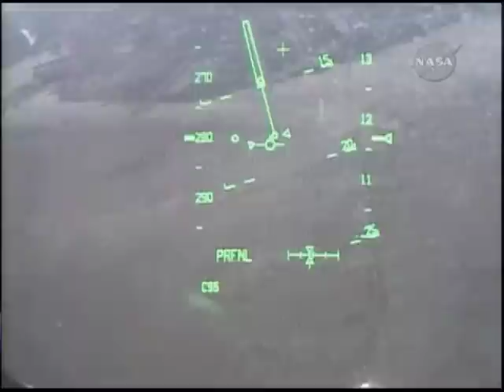STS-128 Landing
Space shuttle Discovery touched down at Edwards Air Force Base In California on Friday to end a 14-day mission to the International Space Station dedicated to outfitting the orbital laboratory with new experiments, science equipment, supplies and other gear the six people living on the station will need. Unacceptable weather conditions at NASA's Kennedy Space Center in Florida Thursday and Friday forced the detour by Discovery to the West Coast.